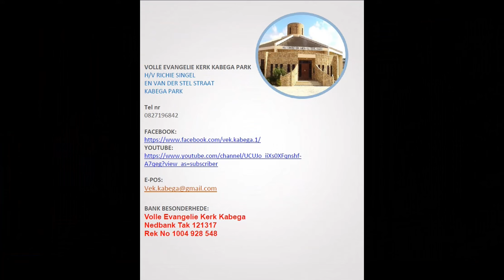Die waarheid...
Erediens - 30 Augustus 2020
Pastoor Theo Du Toit
Tema - Die Waarheid.